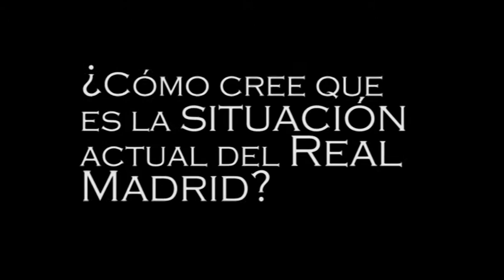Entrevista de El Debate Blog a Fermín De La Calle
El Debate Blog entrevista al periodista deportivo Fermín De La Calle